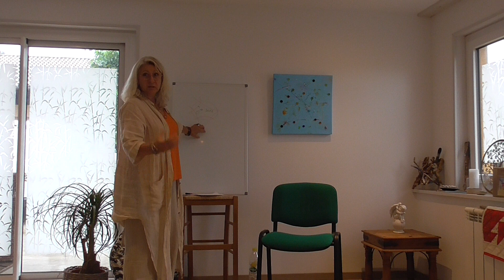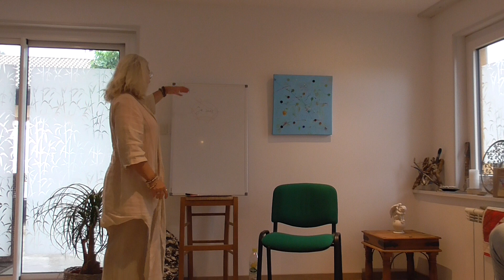Conférence sur l'enfant intérieur par Valérie Magnard (1ère partie).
Pendant cette conférence, Valérie Magnard développe le concept de l’enfant intérieur ; cette part d’enfant qui vit en nous, parfois triste et blessé, parfois spontané et joyeux.

Ce partage vous permettra de mieux comprendre l’intérêt de se reconnecter à lui. Vous qui l’avez peut-être oublié, voir occulté. Valérie vous expliquera également comment rentrer en relation avec lui et devenir ainsi un bon parent pour vous, comme un adulte qui tend la main à un enfant qui ne sait pas encore gérer ses émotions…